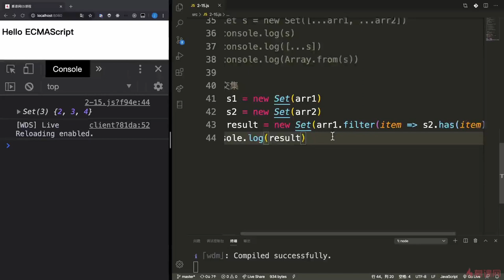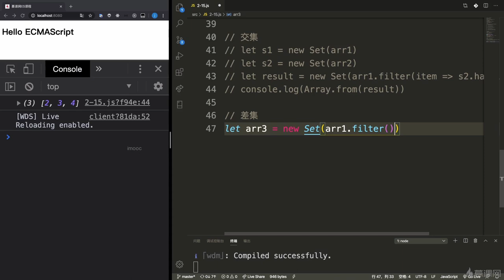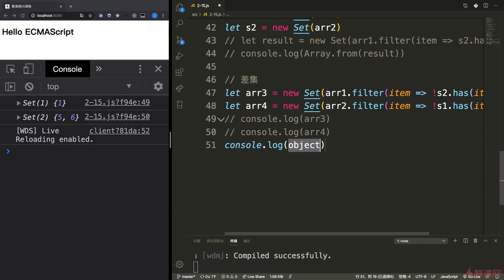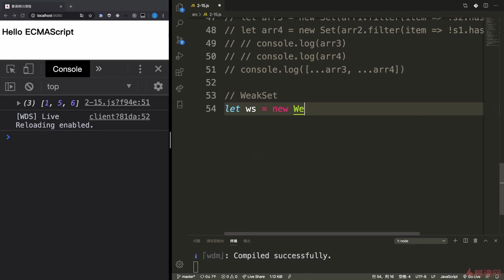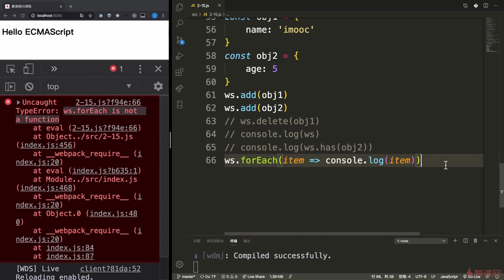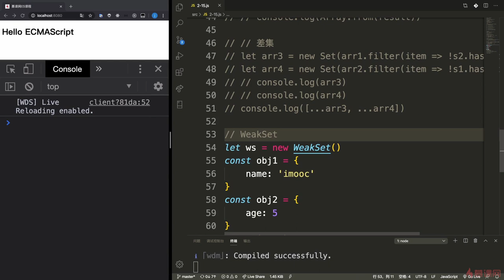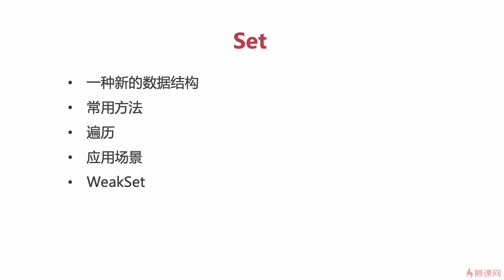3.6 新的数据结构Set（下）｜ECMAScript2015（ES6）之新特性｜从ES6到ES11JS全版本JavaScript语法详解